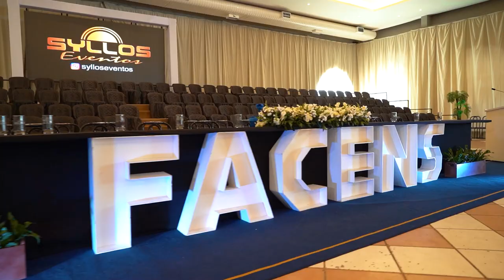Colação de Grau Facens 2022/1 - Veja como foi! 🎓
O momento mais esperado na jornada de um universitário, a Colação de Grau! 🎓

No último dia 20 de agosto, os alunos Engenharia e Tecnologia do Centro Universitário participaram da Cerimônia de Colação de Grau 2022, primeiro semestre.

Familiares, amigos e toda a comunidade Facens estiveram reunidos para assistir a realização de um grande sonho!

Parabéns, Engenheiros e Tecnólogos! Muito sucesso! 💙